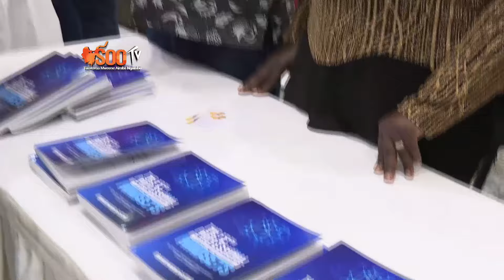Deputy President Rigathi Gachagua meets Kenyans doing Business in Rwanda!